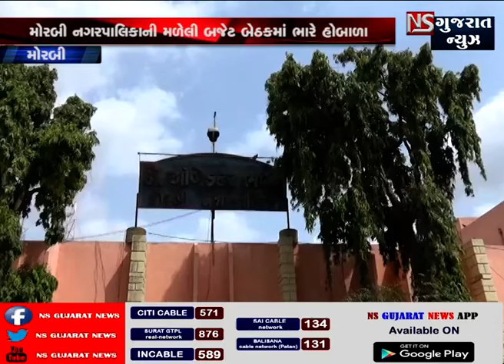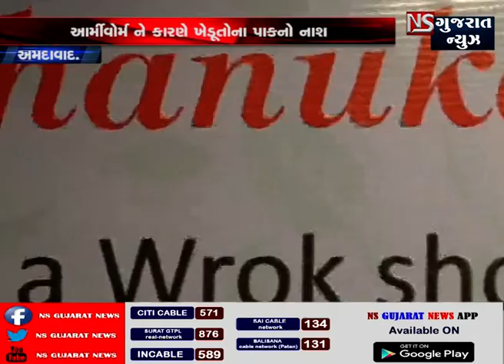STORY OF GUJARAT